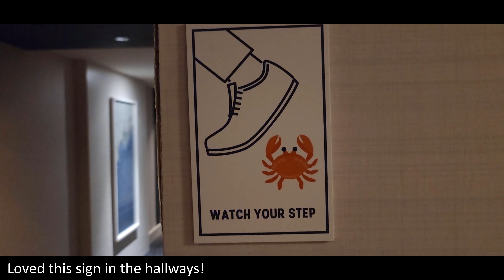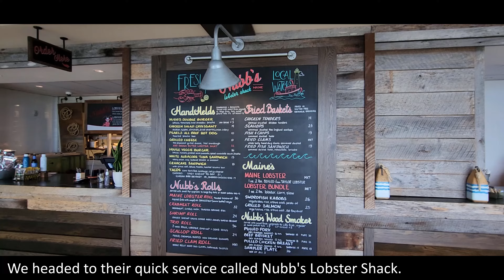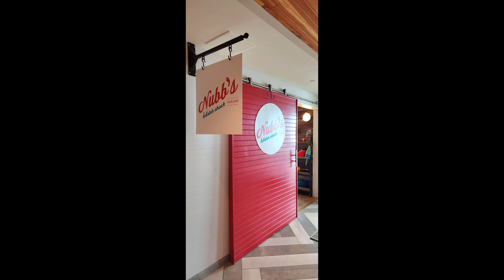Cliff House Maine - Cape Neddick, Maine | Resort Tour | Nubb's Lobster Shack Review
Today we stop by the Cliff House Maine to check out this beautiful resort also to grab a bite to eat. We did a walking tour around the property as well as had dinner at Nubb's Lobster Shack, heads up, it's a let down! However the incredible views made up for it. So sit back, relax & enjoy the video.